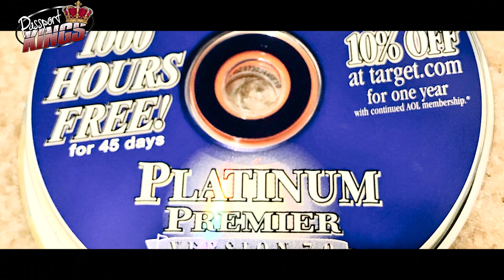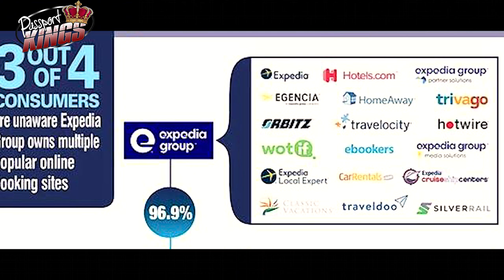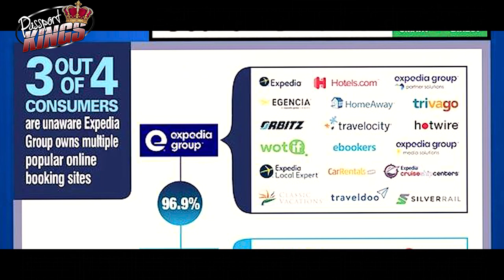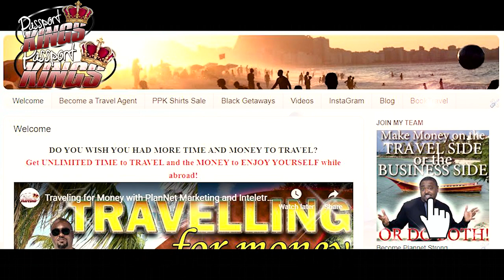Everyone uses a Travel agent. You don't "book travel online yourself"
I am the last person to be a hater. And I’m not hating but when people say they don’t need a travel agent because they book their own travel online, they are lying to me and more importantly, to themselves. Everyone uses a travel agent. Yours is just choosing to not let you know who he is. Hes making the same commission I would have made booking your trip. He’s using the same type of tools I use to find your dream destination and does the same comparisons to find the best prices for your travel. His Travel Agency just has a larger Marketing Budget. Today I will tell you who he is. This knowledge will educate you. Even if you do decide to keep doing things the way you’ve been doing them, at least you will no longer fool yourself into thinking you don’t need a travel agent.
Become a travel professional with PlanNet Marketing and make an extraordinary income in the travel industry, full time or part time. If you are in Atlanta or close, I want to meet you on Tuesdays at 7PM. We want to give you formal introduction into this business. We promise to never charge you anything, go over the time limit, and there is ABSOLUTELY NO PRESSURE for you to join. Our goal is just to make sure you know the information so you can make an informed decision. Interested?

Topic Research:
Footage Attribution: My own